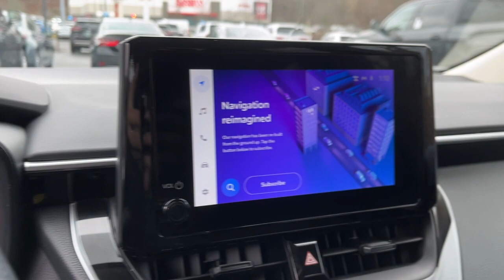2023 Toyota Corolla LE CT Danbury, New Milford, Ridgefield, Waterbury, Brookfield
Pre-Owned 2023 Toyota Corolla LE available at Greentree Toyota located in 87 Federal Rd, Danbury, CT, 06811. Servicing the Danbury, New Milford, Ridgefield, Waterbury, Brookfield area.